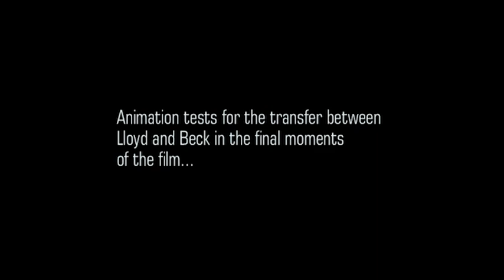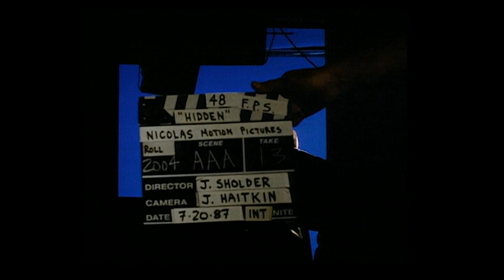Special Effects Production Footage - The Hidden (1987)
Featurettes The Hidden (1987)

A cop and an FBI agent race for answers after law abiding people suddenly become violent criminals.